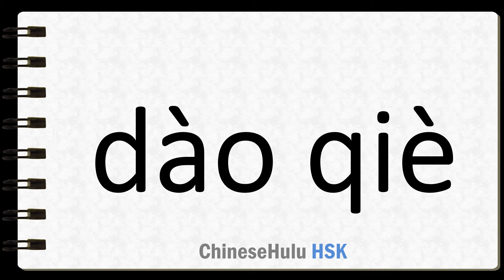How to Say steal in HSK Chinese 2